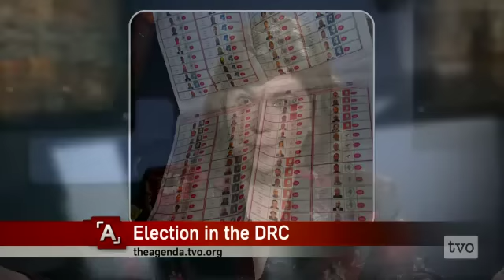Anita Vandenbeld: Election in the DRC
Democracy in action or democracy at risk? Anita Vandenbeld was in the Democratic Republic of the Congo this past November for the DRC's second election since the civil war.  She joins Steve Paikin to share her observations.